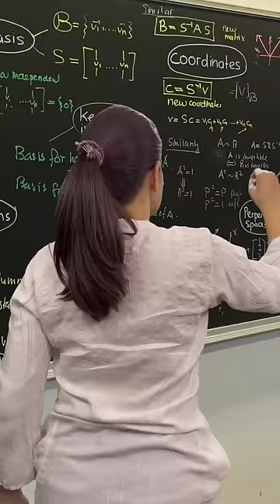STUDENTS Then Vs Now | Watch till the End | Simran Dhanwani | Akash Dodeja